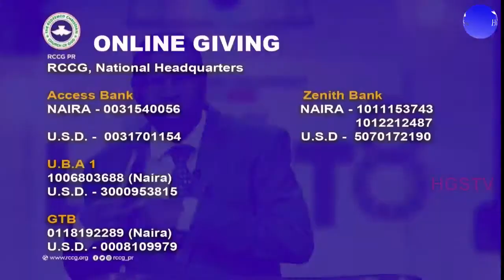PASTOR J.O OBAYEMI SERMON | YOU WILL RISE AGAIN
You are watching RCCG SEPTEMBER 17th 2020 FAITH CLINIC Wonderful RCCGSpecialService PastorEAAdeboye - For Our Online Resources
CONVENTION APP: